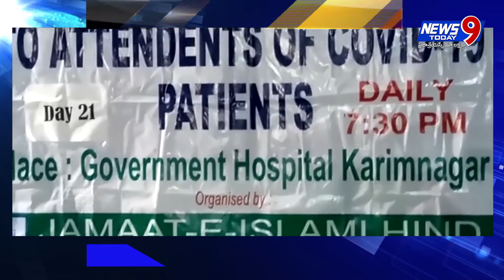కరీంనగర్ ప్రభుత్వ ఆసుపత్రిలో జమాతే ఇస్లామిక్ హింద్ ఆధ్వర్యంలో ఆహారం పంపిణీ || NEWS9TODAY